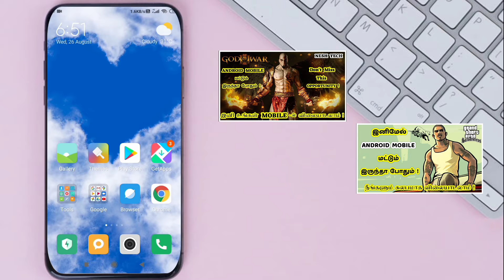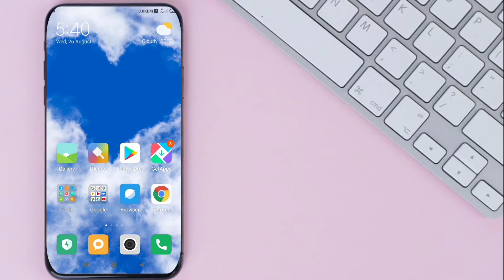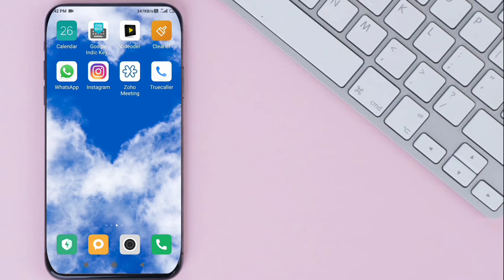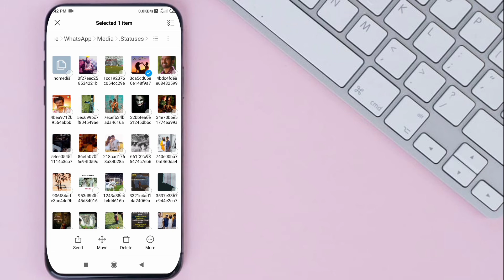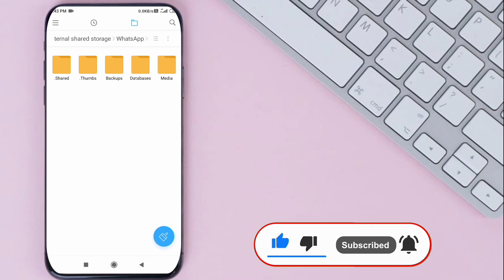How to download whatsapp status without using any app in Tamil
HOW TO DOWNLOAD WHATSAPP STATUS WITHOUT USING ANY APP IN TAMIL 2020 🔥

How to download whatsapp status without using any app
how to download whatsapp status without any app in tamil
how to download whatsapp status without any app in malayalam
how to download whatsapp status without any app in vivo
how to download whatsapp status without any app in telugu
how to download whatsapp status without any app in realme
how to download whatsapp status without any app in oppo
how to download whatsapp status video without any app
how to download whatsapp status video without any app in tamil
how to download whatsapp status in gallery without any app
how to download whatsapp status in whatsapp
how to download whatsapp status in whatsapp app
how to download whatsapp whatsapp status in jio phone
how to download whatsapp status in vivo mobile malayalam
how to download whatsapp status in samsung mobile
how to download whatsapp status video in mobile
how to download whatsapp status in vivo mobile in tamil
whatsapp status
whatsapp tricks
whatsapp status video tamil
whatsapp video
Whatsapp  tips
whatsapp tips malayalam
whatsapp tips tamil
whatsapp tips telugu
whatsapp tips and tricks in malayalam
whatsapp tips and tricks 2020 tamil
whatsapp tips malayalam 2020
WhatsApp hidden
whatsapp hidden tips & tricks 2020
whatsapp hidden chat
whatsapp hidden status checker
whatsapp hidden features in telugu
whatsapp hidden features malayalam
whatsapp hidden last seen kaise dekhe
How to WhatsApp
how to whatsapp delete message recovery
how to whatsapp backup restore
how to whatsapp online hide
how to whatsapp status video download
how to whatsapp video call record
how to whatsapp hack in bengali
how to whatsapp lock
how to whatsapp dark mode
how to whatsapp video call in laptop
how to whatsapp status above 30 seconds
why whatsapp
why whatsapp videos are not showing in my gallery
whatsapp new update 2020 tamil
whatsapp new update dark mode
whatsapp new update 2020 malayalam
whatsapp new update 2020 kaise download kare
whatsapp new update features
whatsapp new update qr code